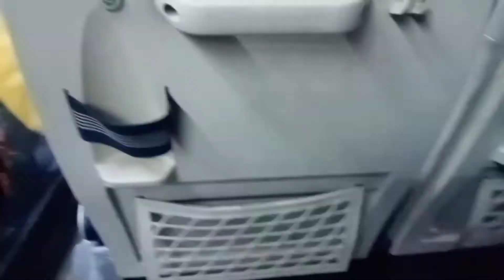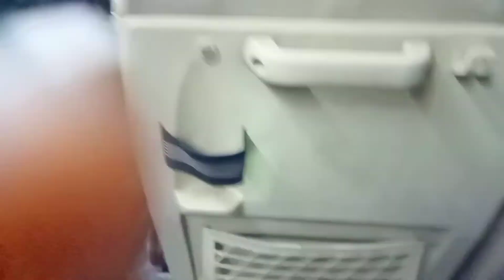কটক আমার কেমন লাগছে।। খুব ভালো লাগলো।।।